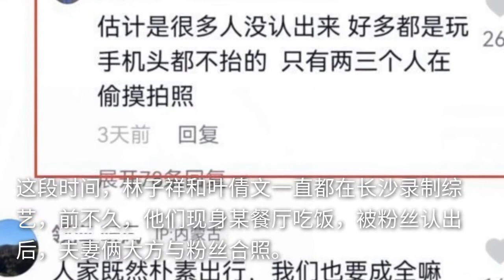林子祥叶倩文坐地铁被偶遇，全程牵手感情甜蜜，打扮低调无人认出